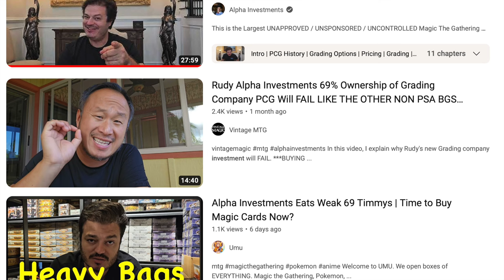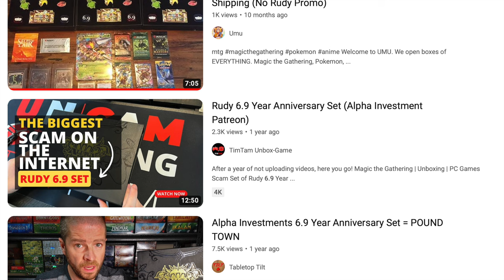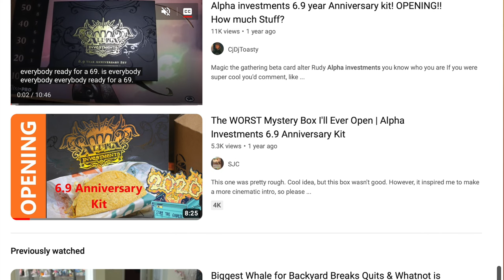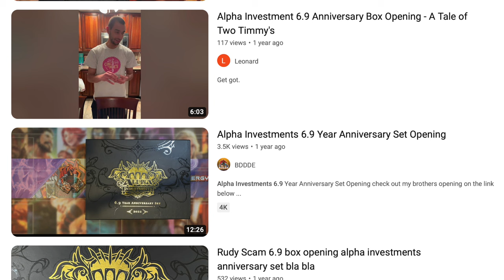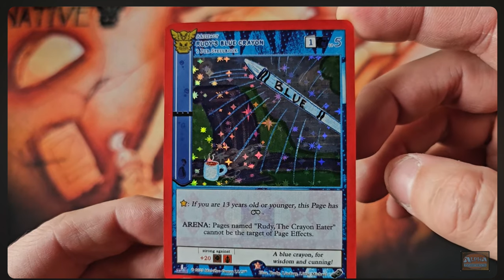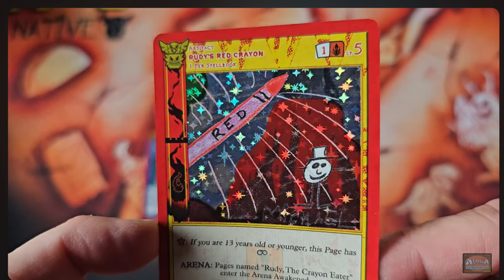Exposing Alpha Investment Lies about No More Amazon Dumps is Too Easy